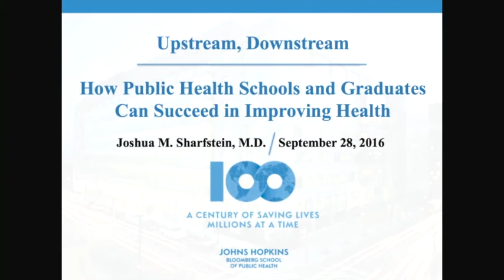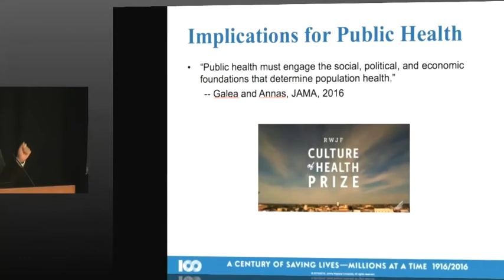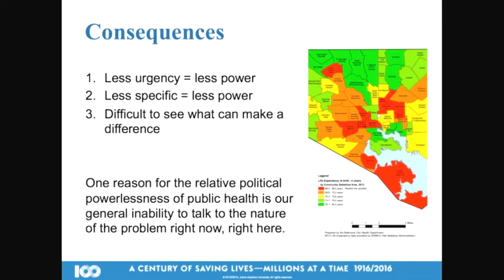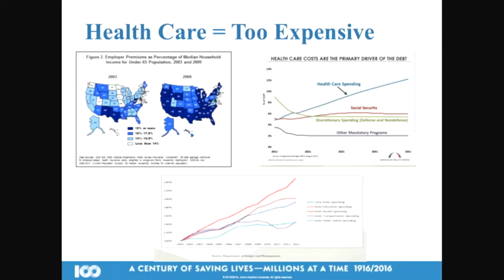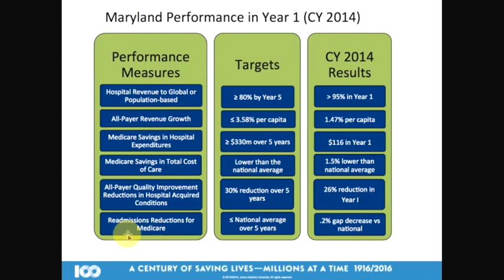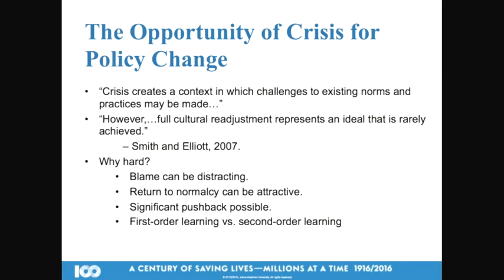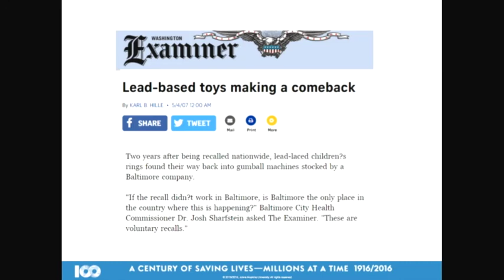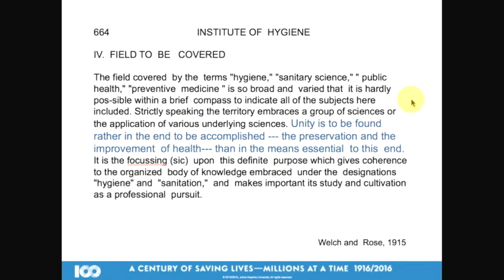Upstream, Downstream: How Public Health Schools and Graduates Can Succeed in Improving Health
BUSPH Public Health Forum with Joshua M. Sharfstein

Associate Dean for Public Health Practice and Training, Johns Hopkins Bloomberg School of Public Health

Joshua Sharfstein is the associate dean for public health practice and training at the Johns Hopkins Bloomberg School of Public Health. He is also the first professor of practice at the school.

Previously, Sharfstein served as the secretary of the Maryland Department of Health and Mental Hygiene, principal deputy commissioner of the US Food and Drug Administration, commissioner of Health for Baltimore City, and health policy advisor for Congressman Henry A. Waxman.

He is an elected member of both the National Academy of Medicine and the National Academy of Public Administration, and he serves on the editorial board of the Journal of the American Medical Association.

Sharfstein graduated from Harvard College summa cum laude in 1991, from Harvard Medical School in 1996, from the Boston Combined Residency Program in Pediatrics in 1999, and from the General Academic Pediatrics Fellowship Program at Boston University School of Medicine in 2001. He lives with his family in Baltimore, Maryland.

BUSPH Public Health Fora: 2016–2017 Series
-- The Future of Population Health

The mission of Boston University School of Public Health is to improve the health of local, national, and international populations, particularly the disadvantaged, underserved, and vulnerable, through excellence and innovation in education, research, and service. The School’s Strategic Thinking Initiative, led by a steering committee of faculty, staff, students, and alumni during 2015, articulated four principles that underlie the future direction of the school, and four directions for our scholarship. Our 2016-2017 Public Health Fora, the premier academic forum of our academic calendar, welcomes speakers whose work engages and challenges the school community around these principles and research directions.